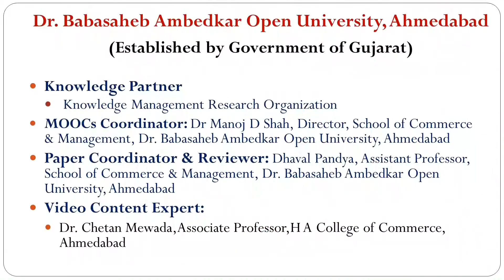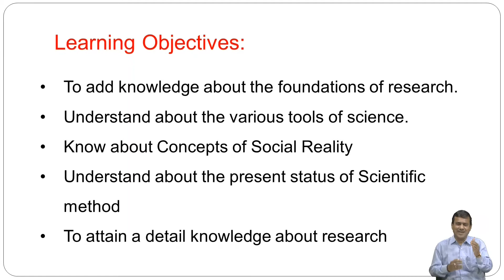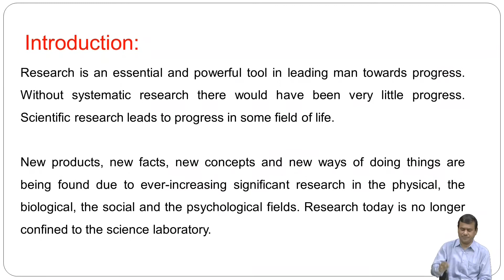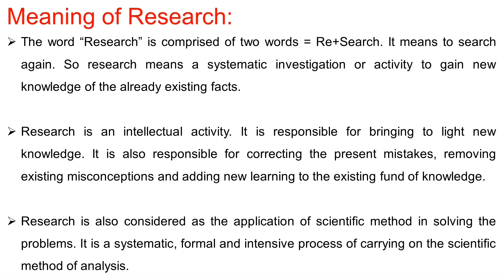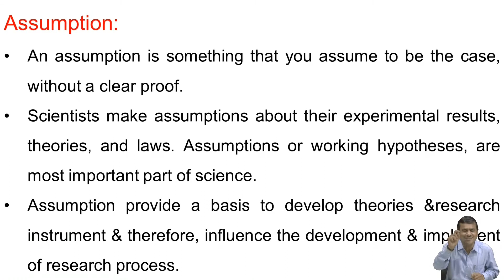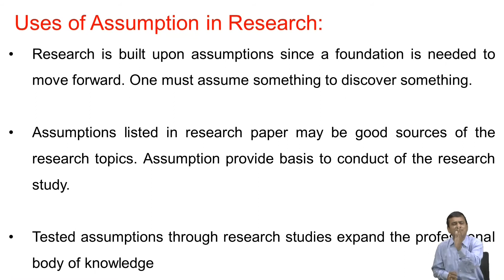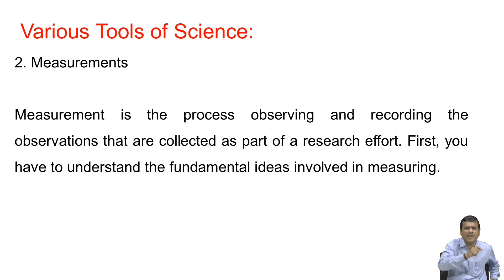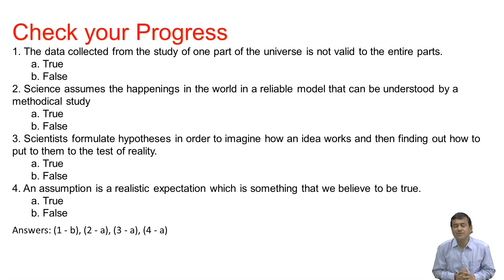BBAR-401, Introduction, Nature, Structure and Assumptions of Science and Different Approaches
Paper: BBAR-401, Basics of Research Methods
Block 1: INTRODUCTION TO RESEARCH
Unit 1: Foundation of Research